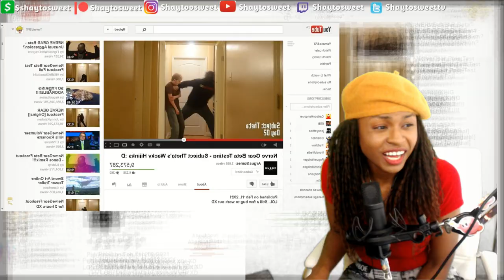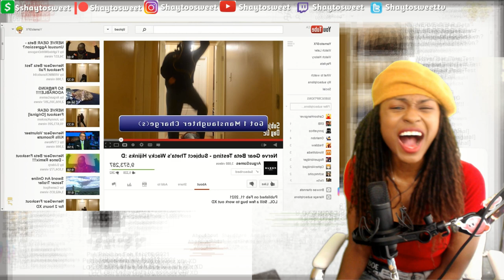SAO Abridged Parody: Episode 01 | Reaction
In today's Episode of Shaytosweet Reacts, I react to SAO Abridged Parody: Episode 01

💥SAO Abridged Parody: Episode 02 | Coming Soon

🍭TURN THEM NOTIFICATIONS ON anime reaction